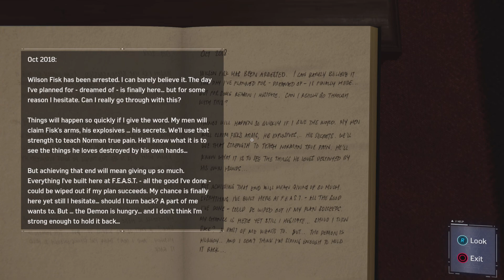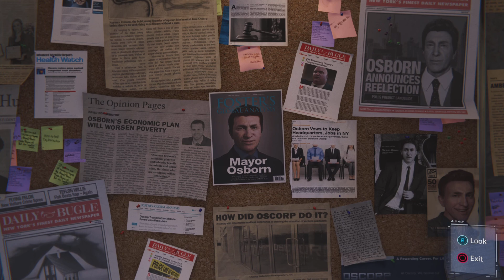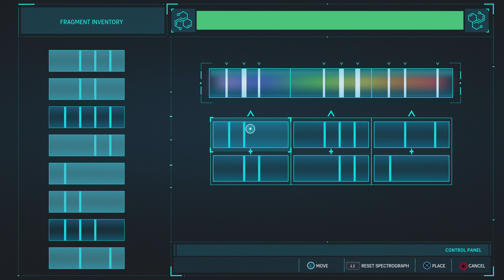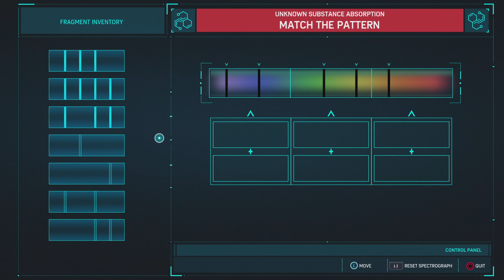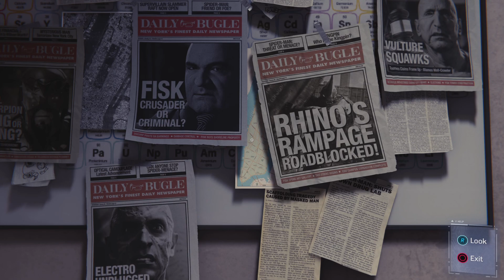Marvel's Spider-Man: Spider Man be in the lab